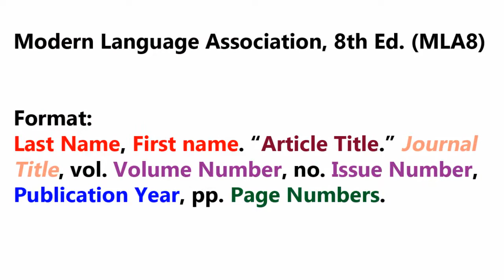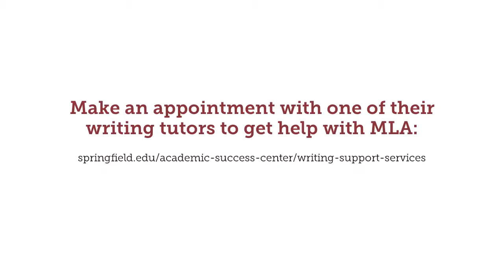MLA Journal Article Citations - Springfield College Library Services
Learn how to create an article citation using MLA format.